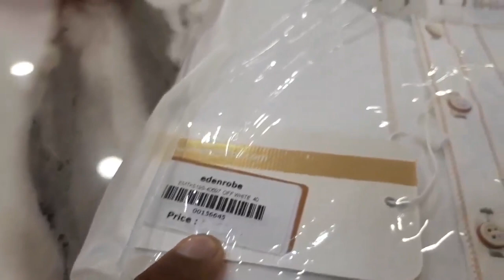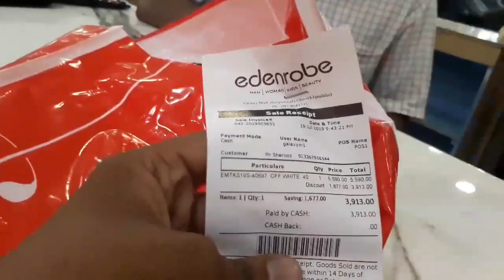shopkeeper not providing 17% sale tax (edenrobe looting)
You are requesting, whenever you buy something, make it possible for the tax which you are going to be in the treasury of government, or in such a shopkeeper's pocket in the same way as the Galaxy Mall Faisalabad scene. If the shopkeeper put the cell tax in the original price, but did not include the cell tax in the bill, he meant that he would take tax from us but nothing would go to the treasury government, will we not even tax his country We can save ourselves, unless the lower level of corruption is over, our country will not be able to make it, so please do our role in eliminating the pension so we and our coming Any race can live in a country free from corruption.